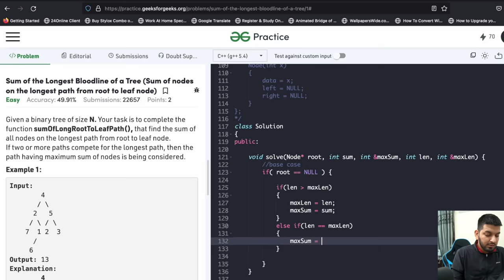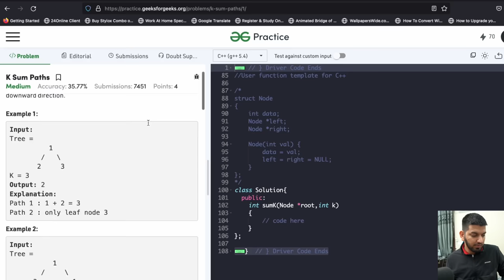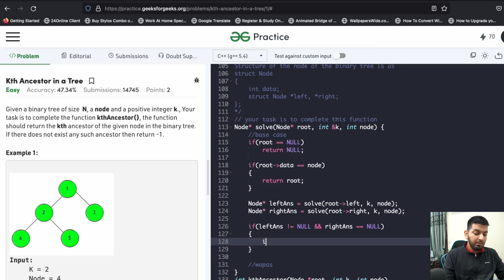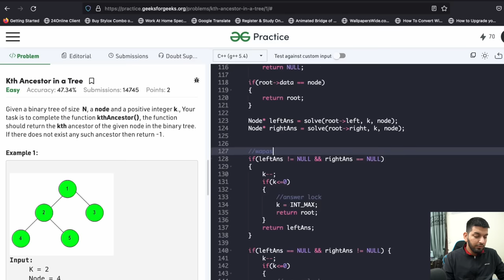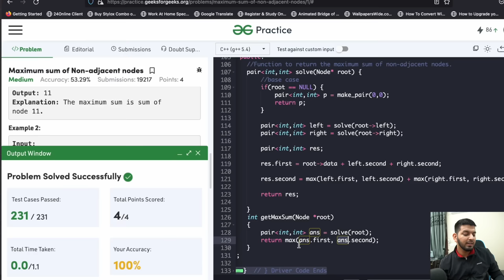Lecture 65: Binary Tree FAANG Interview Questions || Part-3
In this Video, we are going to solve 7 TREE Interview Questions.

Timestamps:

00:00 - Question 1
02:10 - Approach
06:15 - Code
10:30 -  Question 2
13:10 - Approach
17:40 - Code
21:00 - Question 3
22:30 - Approach
24:30 - Code
29:47 - Question 4
31:05 - Approach
36:30 - Code
45:35 - Question 5
48:24 - Approach
53:00 - Code